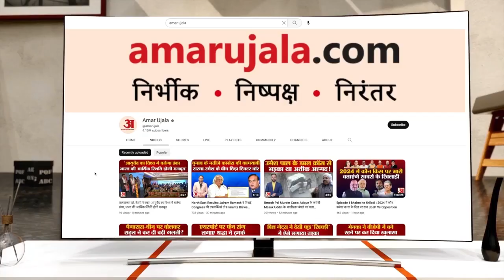Punjab Bachao Yatra News: Sukhbir Badal ਨੇ ਕਿਹਾ ਪੰਜਾਬ ਵਿਚ ਸ਼੍ਰੋਮਣੀ ਅਕਾਲੀ ਦਲ ਦੀ ਸਰਕਾਰ ਆਵੇਗੀ